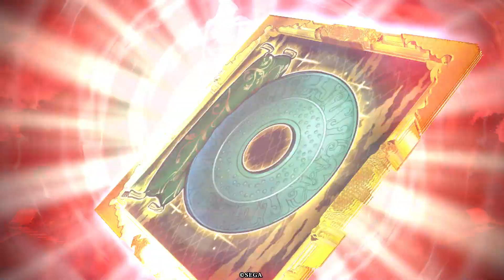英傑大戦 【キングダム💪武力23】信＋松永で【雑デッキ！？】 とあるアニメ監督 がこっそりゲームをする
雑デッキ！キングダム信を使ってみました。（対戦ありがとうございました）

アーケードゲーム『英傑対戦』の動画です。ゲームは好きなのでこれからも動画をアップしてゆきたいと思います。
『三国志大戦』もやってます。

君主名：なんでも

●今後の動画の予定。

（１）いろいろなデッキを上げてゆきます

などなど！を予定しています。
三国志大戦、フォートナイトもときどきやります。